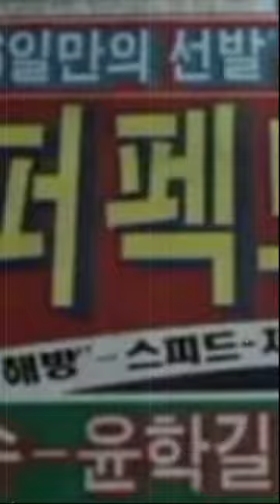국보급 투수 선동열, 일본에서 슬럼프 벗어난 방법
국보급 투수, 선동열의 투구가 보고 싶다